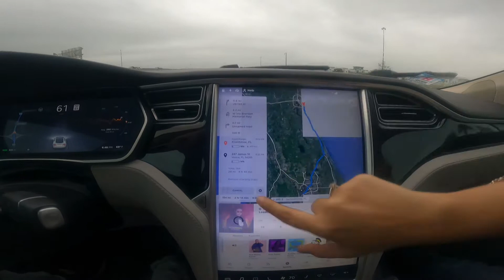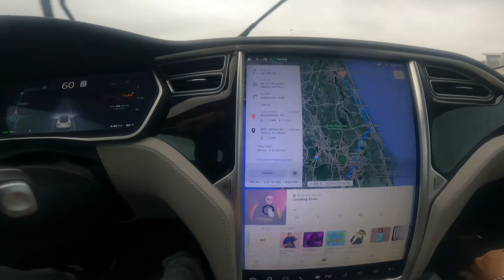Driving 1500+ miles to a good mechanic!!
Driving VERY far to see a good mechanic
The boss gives some relationship advice!

1999 Freightliner FL70 with 7.2L 3126b motor with a swapped Eaton Fuller 15 Speed 6613 RTO
1985 East Manufacturing Aluminum Trailer

Come Join Our Journey!!